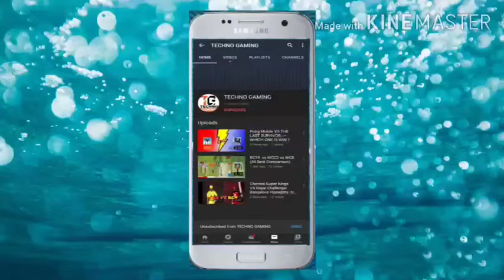UMP9 VS STAND // PUBG MOBILE LITE SOLO vs PRO SQUAD GAMEPLAY // NEW WORLD RECORD // IN CROWN TIER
HELLO FRIENDS 🙏🙏🙏🙏🙏🙏

Hello guys my name is Rakesh $ my YouTube channel

1. PUBG MOBILE LITE
60 players drop onto a 2km x 2km island rich in resources and duke it out for survival in a shrinking battlefield. Search for weapons, vehicles, and supplies to aid you in the battle. Prepare to land and fight to be the last one standing!
Supports 12 languages: English, Spanish, Portuguese, Russian, Turkish, Indonesian, Thai, Simplified Chinese, Traditional Chinese, Arabic, German, and French.

2. Fair gaming environment
Advanced anti-cheat system to ensure all PUBG MOBILE LITE players can enjoy a fair gaming experience.

3. Arena
Warehouse: intense 4 vs 4 battle with endless respawns for thrilling matches!

4. Team up with friends
Local team up, room cards and clan modes make it easier to keep playing with your friends any time, any place.

5. HD graphics and audio
The amazing Unreal Engine 4 creates realistic and immersive gameplay on an expansive HD map. High definition audio and 3D sound effects bring you into the firefights like never before.

6. Teamwork
Invite friends to play and create a winning strategy together using voice chat. Set up ambushes and surprise your enemies. Revive your teammates in the heat of battle and fight for your clan's dominance.